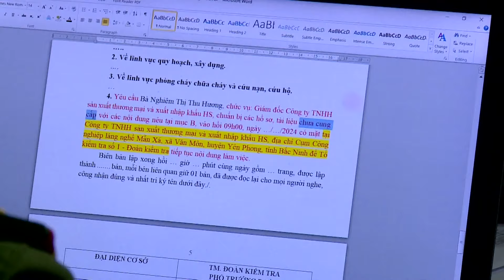Tăng cường các tổ chốt ktra phương tiện ra vào làng nghề Mẫn Xá